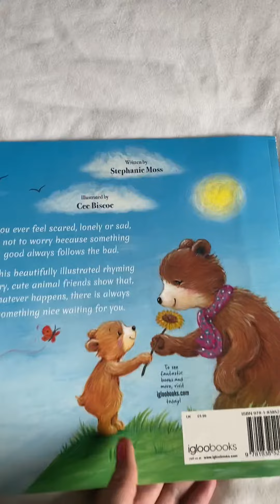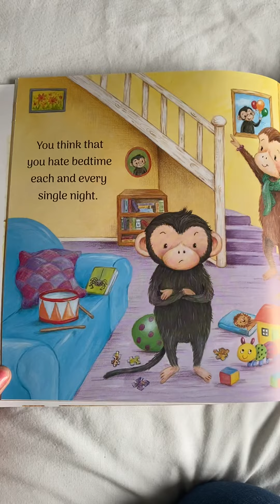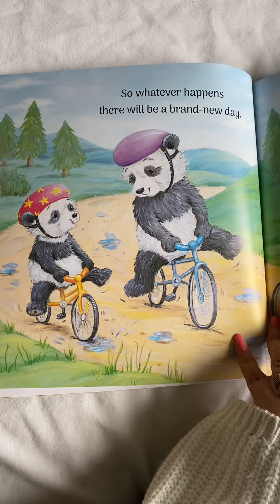Goodnight Ariyah reading - The sun will come out by Stephanie Moss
If you ever feel scared, lonely or sad, try not to worry because something good always follows the bad.
In this beautifully illustrated rhyming story, cute animal friends show that, whatever happens, there is always something nice waiting for you.